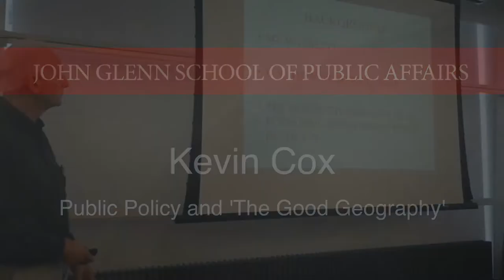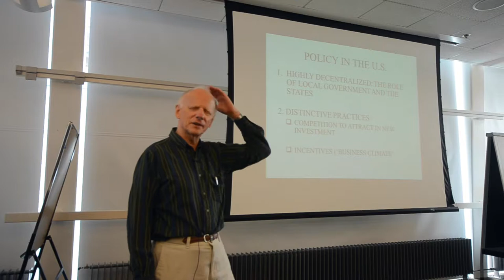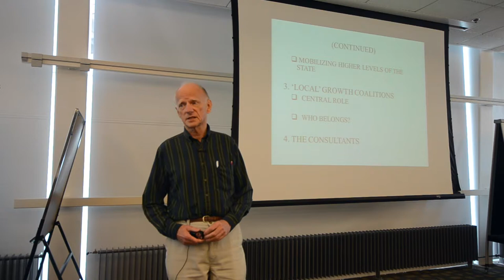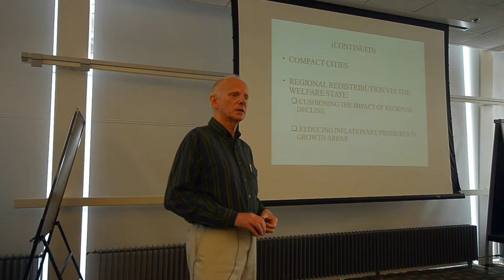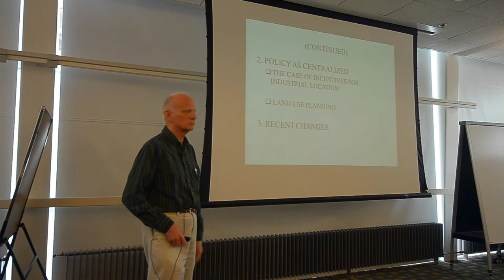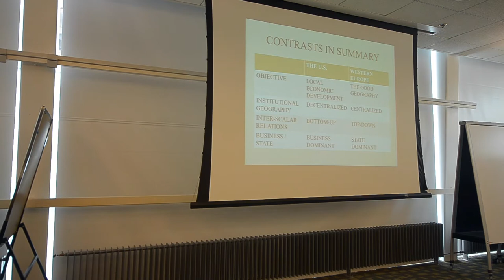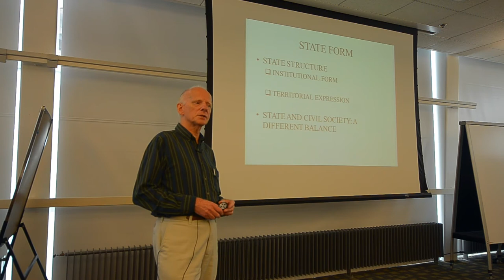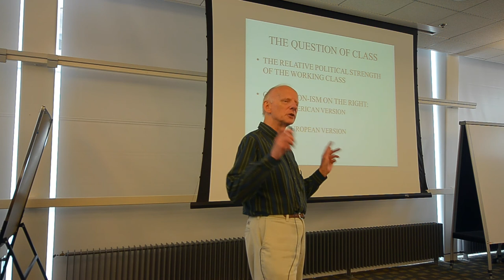Glenn School Colloquium Series - Kevin Cox - 10/20/14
Public Policy and 'The Good Geography'

Kevin Cox, Department of Geography, The Ohio State University